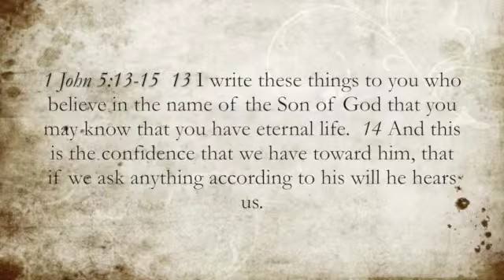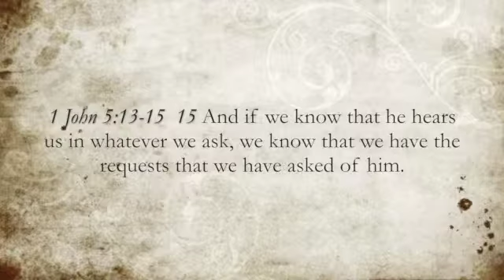1 John 5:13-15 » Assured in Belief and Prayer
John writes to assure the church. This assurance in what they believe will also lead to confident practices, including in prayer.